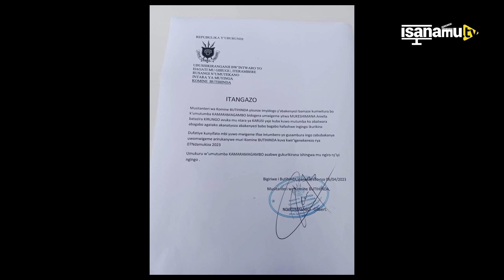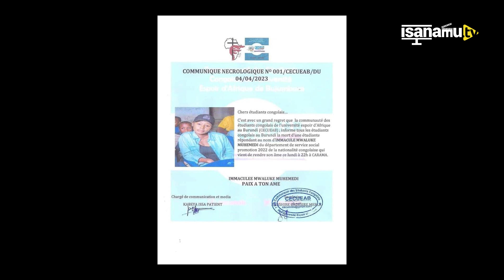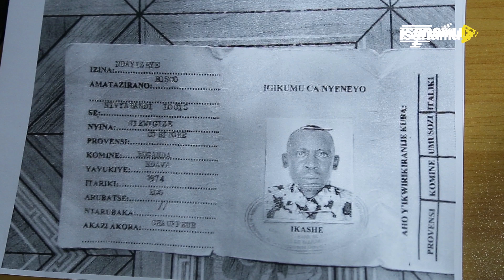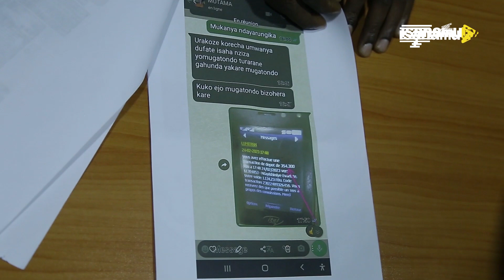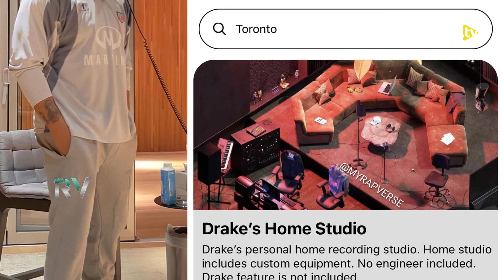Ukweli wote kumuhusu Kirungo.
Ukweli wote kuhusu Kirungo,... Mwanaume anaegiza Kama rais wa Burundi akamatwa, aiba zaidi ya milioni 50 yote hayo utayapata ndani ya